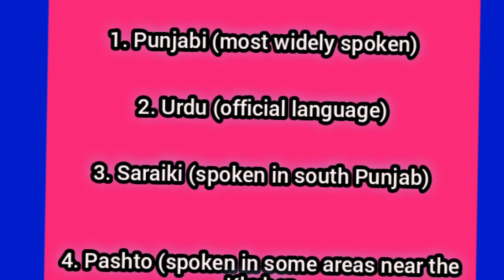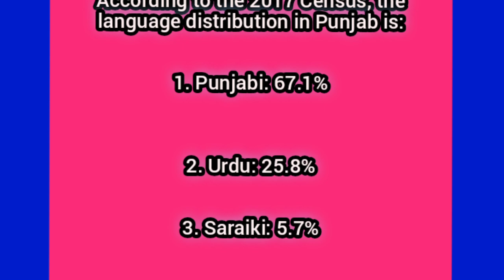پاکستان کے صوبہ پنجاب میں بولی جانے والی زبانیں